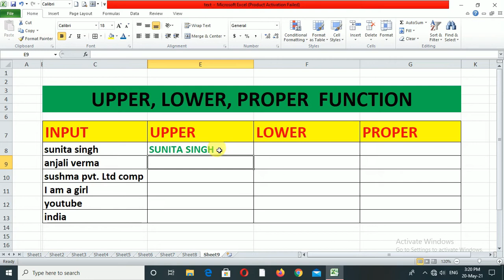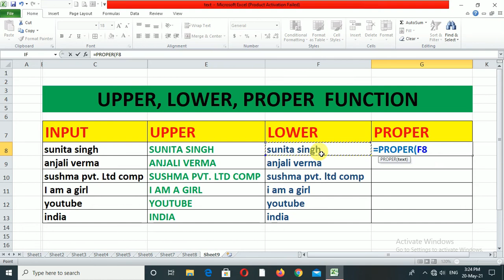UPPER, LOWER, PROPER FUNCTION : MS EXCEL | How to use Upper, Lower and Proper Function in Ms Excel .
In this video you will get to know How to use Upper, Lower and Proper Function in Ms Excel .

Microsoft Excel doesn't have a Change Case button for changing capitalization. However, you can use the UPPER, LOWER, or PROPER functions to automatically change the case of existing text to uppercase, lowercase, or proper case.

UPPER function changes all text to CAPITALS
LOWER function changes all text to lower case
PROPER function changes the first letter in each word to upper case and all other letters to lower case – this is useful for fixing names.
The syntax for each function is basic:

=UPPER(text)
=LOWER(text)
=PROPER(text)